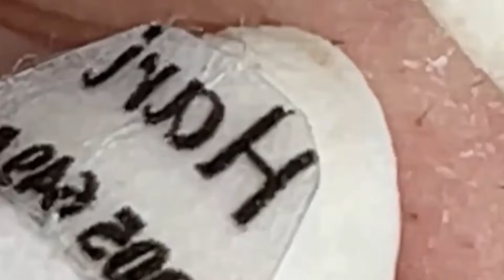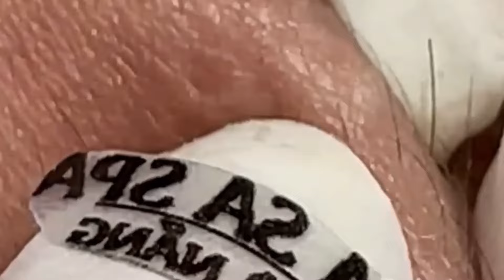العناية بالبشرة الفاخرة اليومية للوجه مع وكالة ناسا